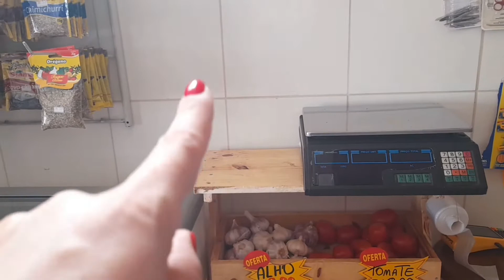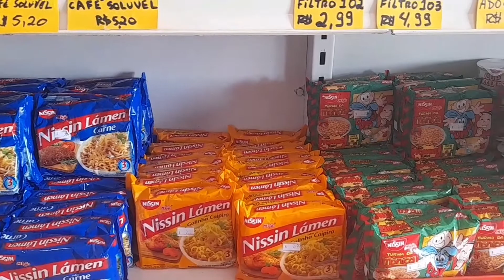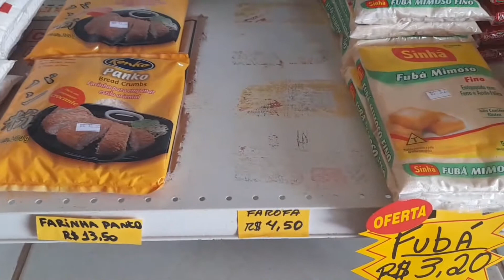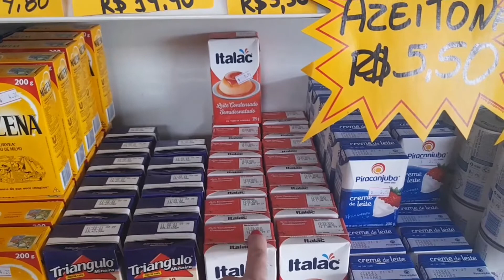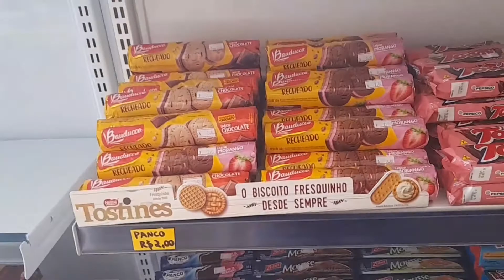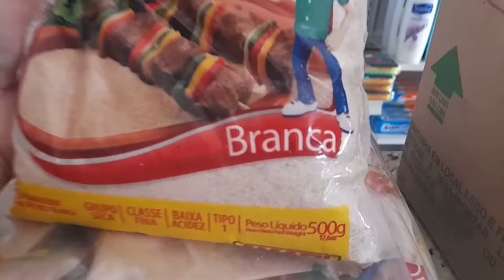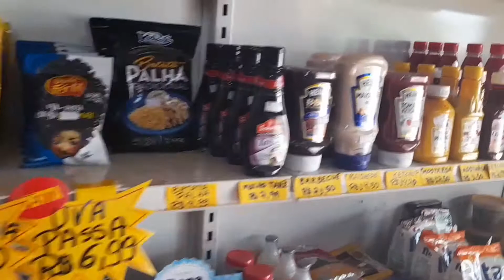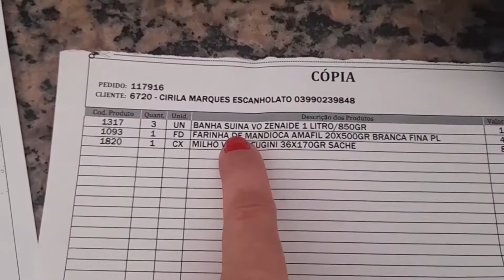COMO FORAM AS VENDAS DE NATAL E FINAL DE ANO+ REPOSIÇÃO+ LIMPEZA!!!!